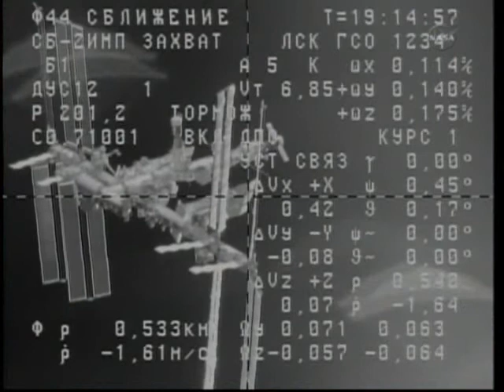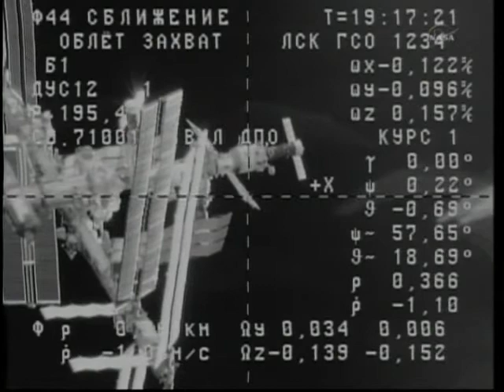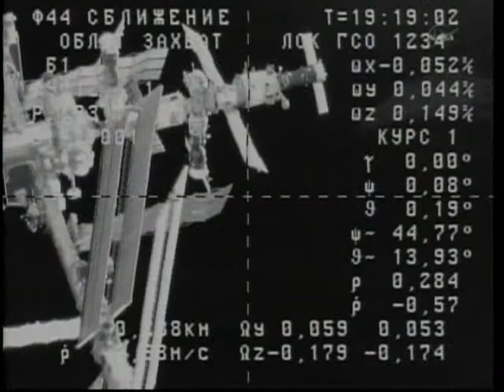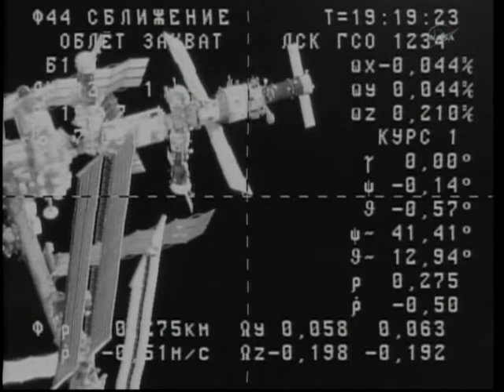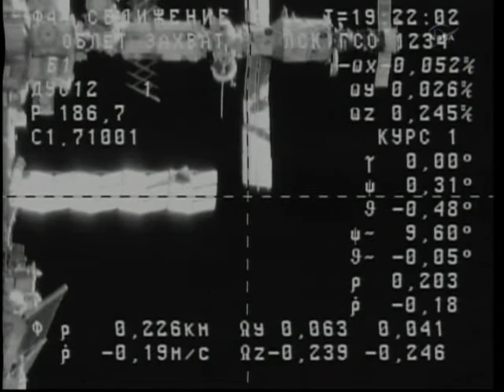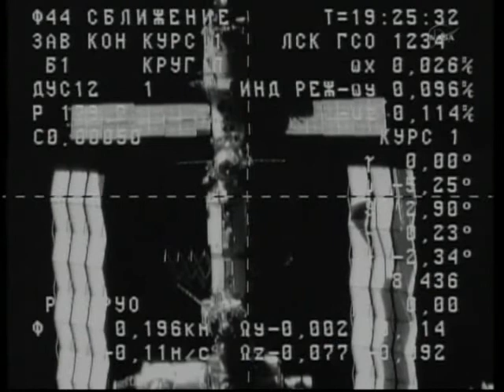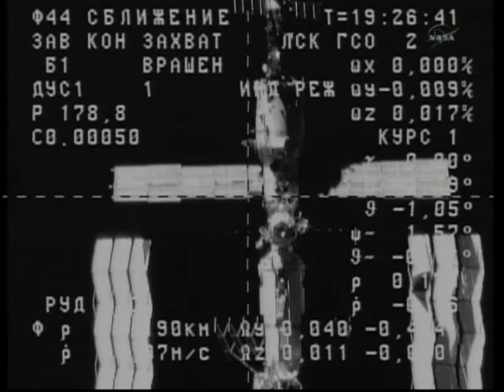ISS Expedition 25 Progress M-08M Docking 30.10.10 Part 1